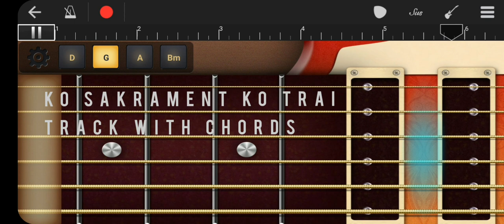Ko Sakrament ko Trai Track with chords.